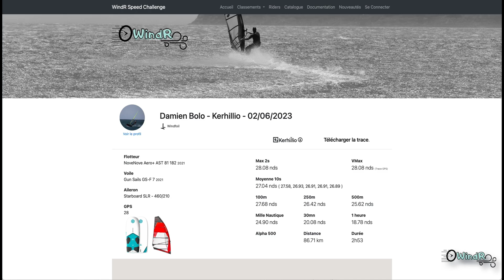WindR : Visualiser vos run sur la carte